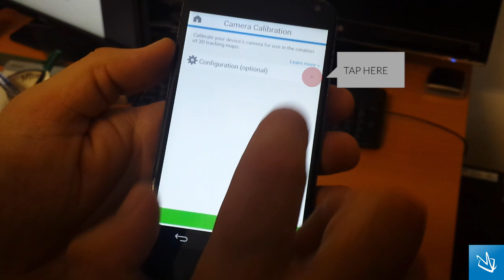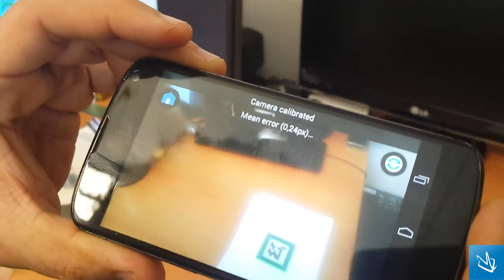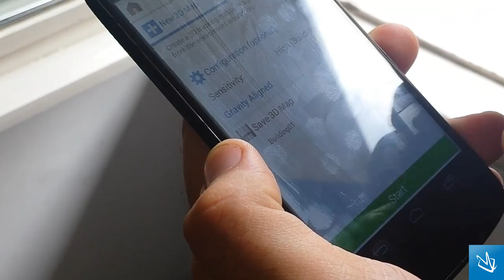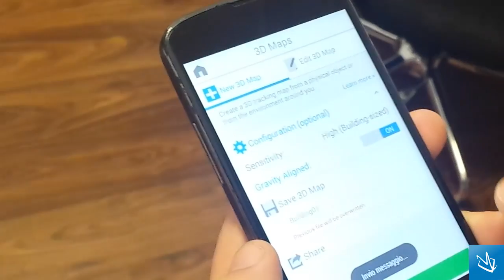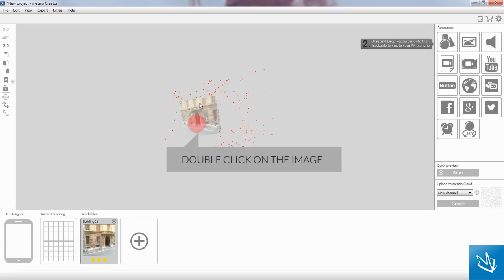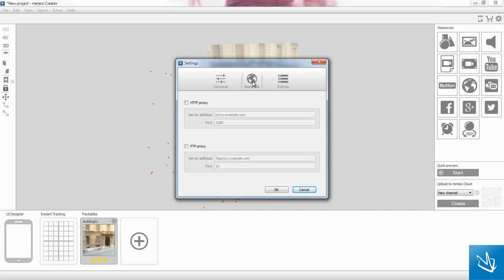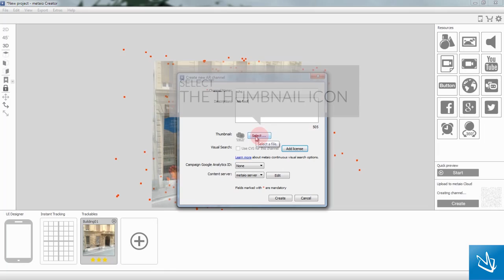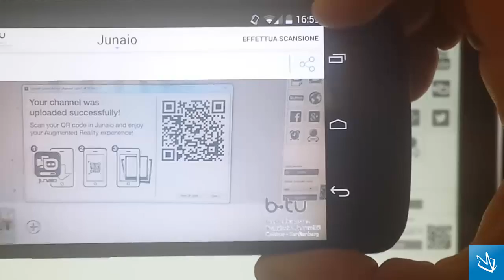Augmented Reality with Metaio - Quickstart Tutorial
A short tutorial to move first steps in Metaio: a suite for creating augmented reality apps.